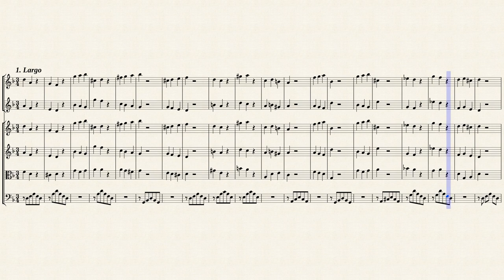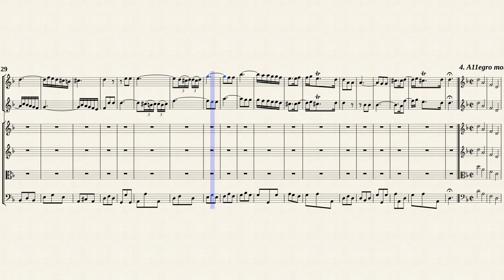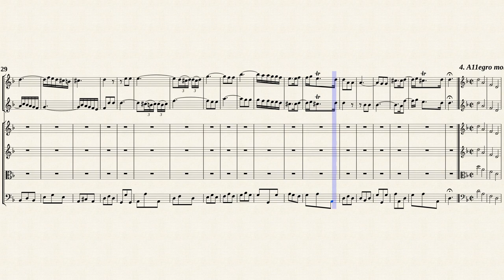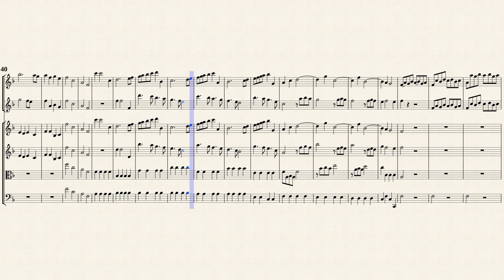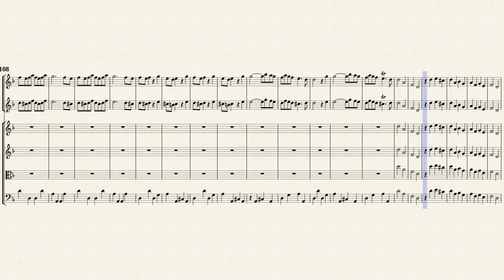Vivaldi, A. _ Oboe Concerto d-moll, RV 535 [Trv, Ob, Strings, Basso]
Arr. by : Luigi Cataldi
Oboe Concerto d-moll, RV 535
for 2 Oboes, Strings and Continuo
Transposed for Traverso, Oboe, Strings and Continuo